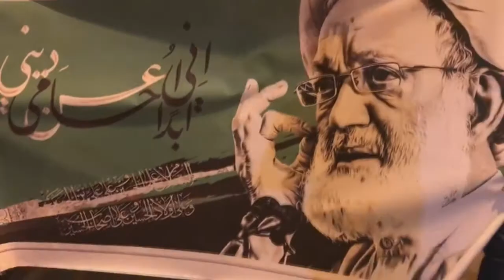مسيرة في بلدة عالي دفاعاً عن آيه الله الشيخ عيسى قاسم 28/11/2016 Bahrain